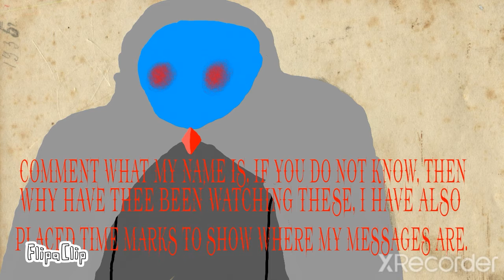What did you expect?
Why have one?